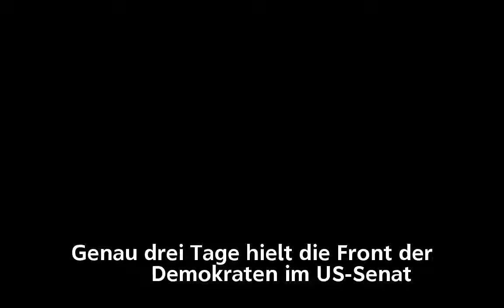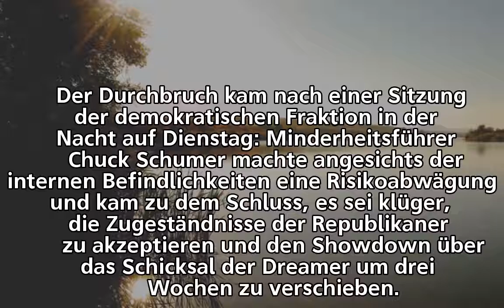Budget-Kompromiss beendete den Regierungsstillstand in den USA